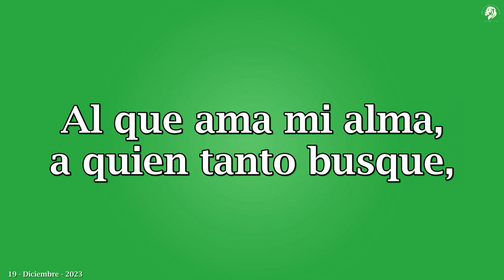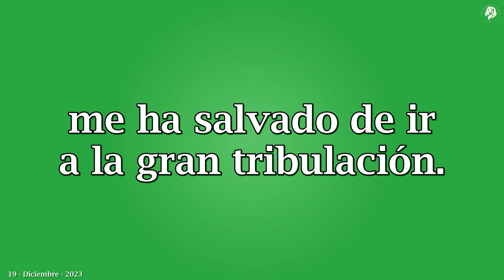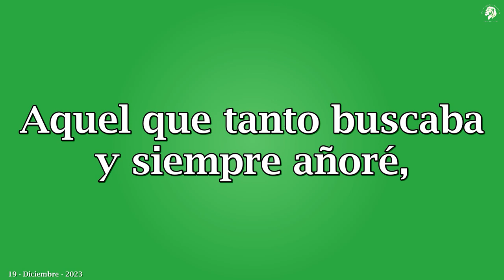alabanza 432hz, Al Que Ama mi Alma. cantautor Noé Chávez. karaoke, Abisaí Pérez Navarrete.